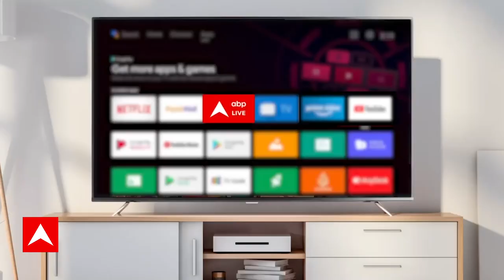एक Online News Portal पर चीन से फंडिग लेने का लगा आरोप, वेबसाइट के खिलाफ केस दर्ज | ABP LIVE Delhi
दिल्ली के एक निजी वेब पोर्टल के 30 ठिकानों पर 3 अक्टूबर 2023 को सुबह प्रवर्तन निदेशालय की टीम ने छापेमारी की. यह रेड अभी भी जारी है. सूत्रों से मिली जानकारी के अनुसार ईडी PMLA के तहत इस पोर्टल की फंडिंग की जांच कर रही है. इस वेब पोर्टल पर चीन से पैसा लेकर उसका एजेंडा चलाने का आरोप है.